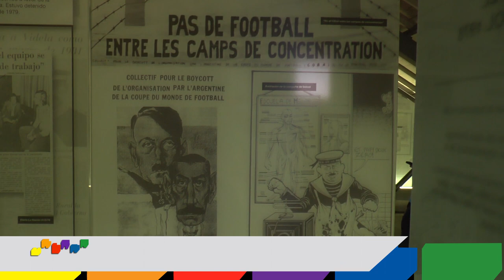Urbana Tevé-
Seguinos en redes:
Tw: @UrbanaTeVe